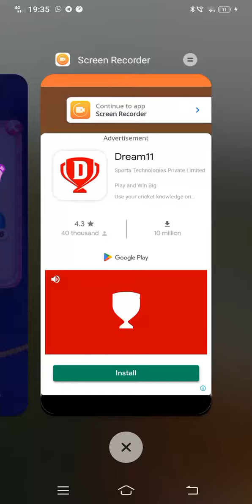candy crush level 2803